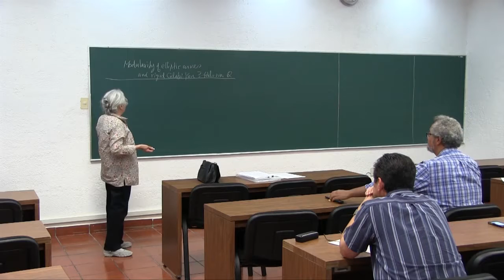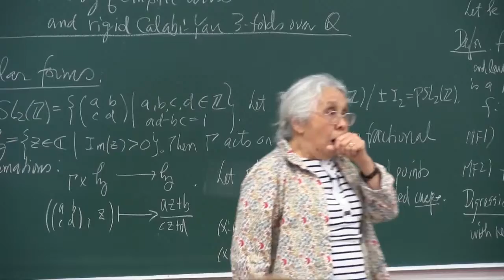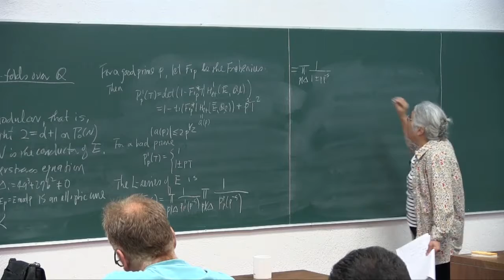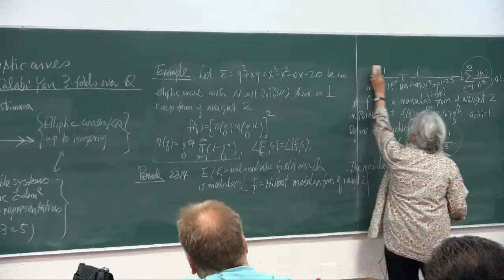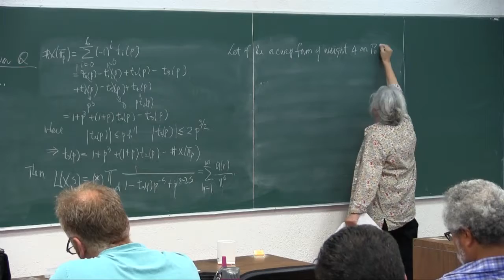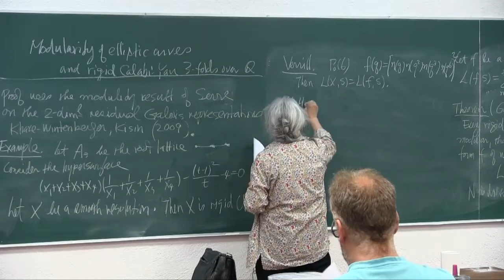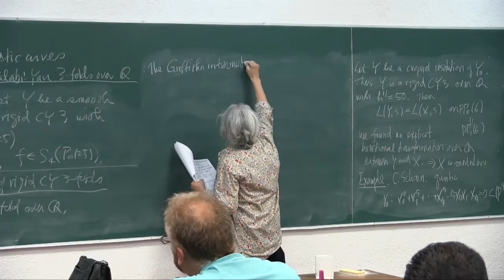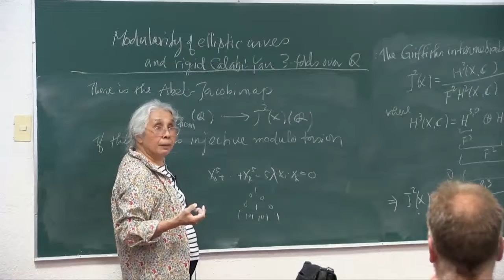Calabi-Yau varieties: Arithmetic and Mirror Symmetry. Session 2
Minicurso
Calabi-Yau varieties: Arithmetic and Mirror Symmetry.
Noriko Yui
Session 2